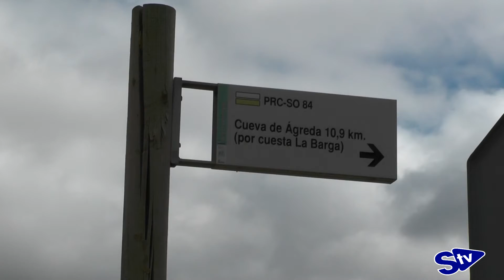El Ayuntamiento de Olvega arregla cien kilometros de caminos rurales.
Las actuaciones se han desarrollado en Muro y Ólvega en 2018 con la colaboración de otras instituciones y fondos propios. El alcalde, Gerardo Martínez, señala que son infraestructuras “básicas para el desarrollo de actividades agrícolas y ganaderas para el disfrute de prácticas deportivas ligadas a la naturaleza”.

En los últimos meses el Ayuntamiento de Ólvega ha realizado la mejora de caminos rurales en el municipio con el objetivo de crear una buena red de vías que permita a sus usuarios un buen tránsito y el acceso a fincas y montes.

Las obras se han realizado en dos fases. La primera de ellas en Muro, la cual se acometió en primavera; y la segunda en Ólvega, finalizada recientemente. La inversión de estas actuaciones ha sido de 77.000 euros, siendo 30.000 euros para Muro, y 47.000 para Ólvega. El consistorio olvegueño ha logrado buscar fondos a partes iguales, para acometer esta importante obra. Todo gracias a un convenio de colaboración entre la Cámara Agraria y la Comisión de Pastos de Muro, el Servicio Territorial de Medio Ambiente y el propio Ayuntamiento.

Las obras han consistido en el rasanteado con motoniveladora; aportes de zahorra natural; compactado, regado y apisonado; y el acondicionamiento de cunetas y el acceso a las fincas.

Con esta mejora en estas infraestructuras se facilitará el tránsito de vehículos, tanto agrícolas como de otro tipo, que cada día tienen que acceder a las fincas o a diferentes parajes del municipio. Para mantener estas vías en buenas condiciones se recuerda que el límite de velocidad en las mismas es de 40 Km/h, lo que permite que el gasto en arreglos y mantenimiento no sólo no sea menos costoso, si no que se alargue en el tiempo las actuaciones sobre ellas.

El alcalde de Ólvega, Gerardo Martínez, indica que “no sólo facilita el tránsito de los vehículos agrícolas, sino que también el acceso a los montes públicos”. Esta circunstancia es de vital importancia para el disfrute de los montes por una actividad tan importante para el municipio como es la caza. Pero también para la actividad deportiva de los vecinos que usan a diario estos caminos para practicar senderismo, running o ciclismo, entre otros deportes. “Cada vez son más las personas que disfrutan de nuestro gran patrimonio natural, y creemos que es esencial mantener los caminos en perfectas condiciones para su disfrute” afirma Martínez.